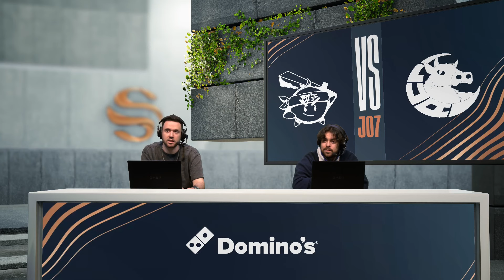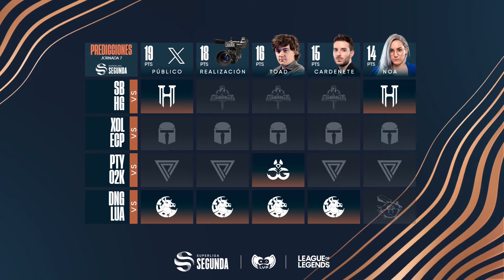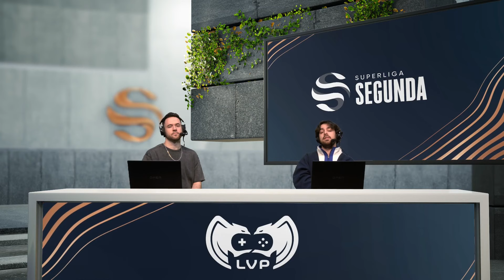DANGO VS LUA GAMING - JORNADA 7 - SUPERLIGA SEGUNDA - PRIMAVERA 2024 - LEAGUE OF LEGENDS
La Superliga Segunda de League of Legends es la segunda división de las ligas profesionales de LoL en España.

En esta segunda división, 8 equipos se enfrentan para entrar en los playoffs de ascenso a la primera división profesional. Los equipos que se enfrentan en la temporada de LoL de 2024 son:

Ecorp, Stormbringers, Heracles Gaming, Oxygen Kumiho, LUA Gaming, Dango, Principality y Xoldiers.

Las jornadas se disputarán cada viernes a partir de las 18:00 h en el canal de Twitch de LVPes de la Liga de Videojuegos Profesional. En este canal podrás encontrar todos los partidos disputados hasta la fecha de League of Legends de este 2024.